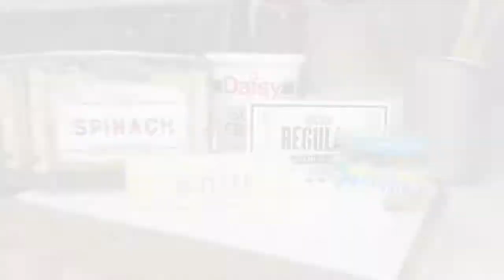HOMEMADE SPINACH DIP| 09/23/2019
This spinach dip is perfect when hosting a party or having company over.

POSHMARK:  Buy items from my Disney Closet at Poshmark App
- Get $5 Off your first purchase with code: "CLAUDIAMOUSE"

Smile, Be Fabulous & Follow Your Dreams!

CAMERA:  Canon PowerShot SX730
EDITING SOFTWARE:  Adobe Premier Pro
EDITING CREDIT:  Dany Rocha

~ I purchased all items myself.